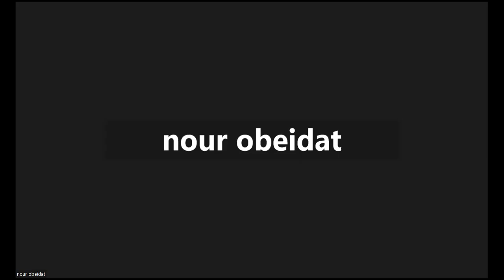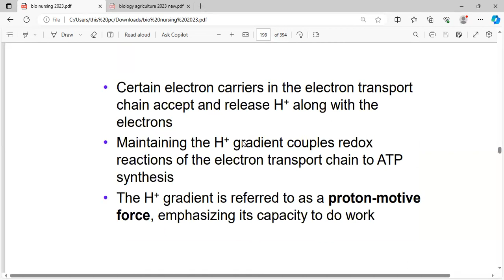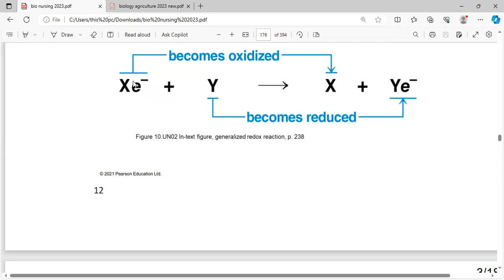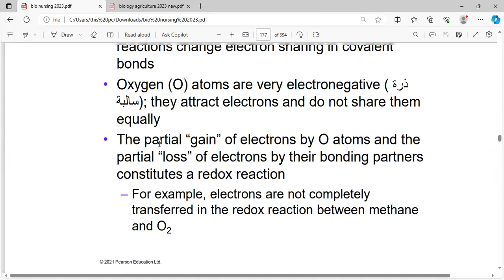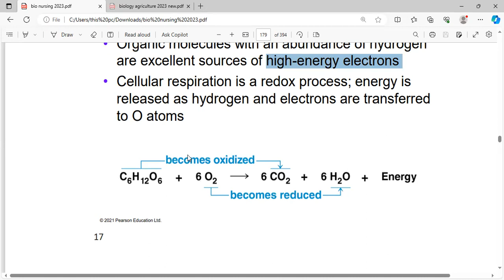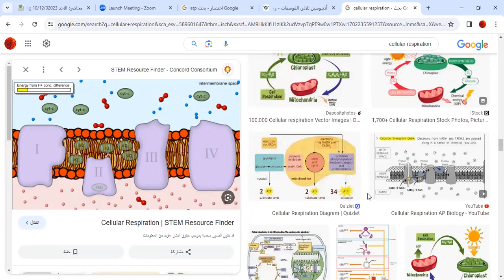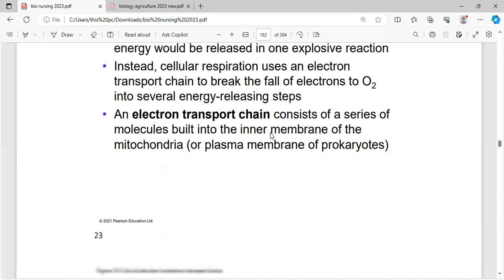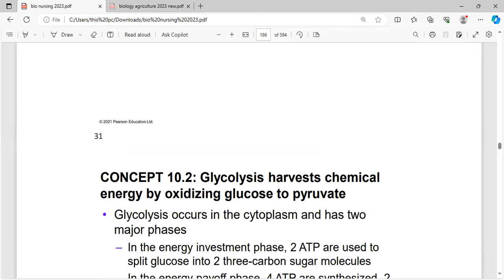cellular respiration 2/JU.NURSING